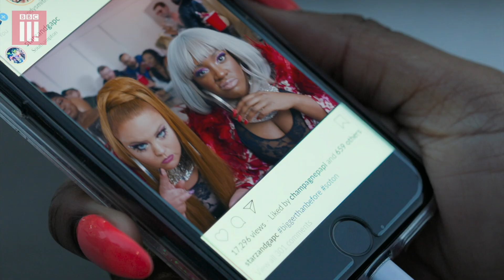Soton 4 Life | Fully Blown Episode 1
Starz and Gap C try to scrape together a music video, but Gap C has a secret playing on her mind.